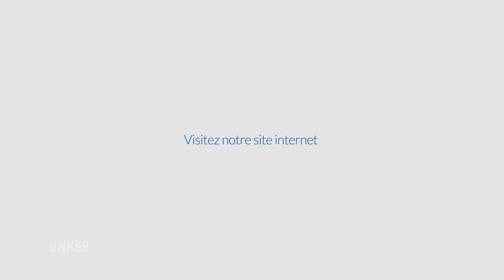Installation, entretien, pylônes toutes tailles : LES PYLÔNES DU LITTORAL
L’entreprise Pylônes du Littoral vous propose ses services dans tous la partie Nord de la France. Ils sont spécialisés dans la vente, l’installation et la maintenance de pylônes. L’installation des équipements informatiques fait aussi partie de son expertise.

Les Pylônes du Littoral vendent deux types de pylônes : autoportant et haubané. Leur tenu au vent est scrupuleusement calculé, afin d’assurer leur pérennité.
Quelque soit la hauteur du pylône souhaitée ils respecteront votre cahier des charges en vous fournissant un travail de qualité aux normes européennes.

De l’assemblage à la maintenance, en passant par la mise en place ou le remplacement d’antennes, l’entreprise Les Pylônes du Littoral est à votre écoute. N’hésitez donc pas à les contacter pour plus d’information.